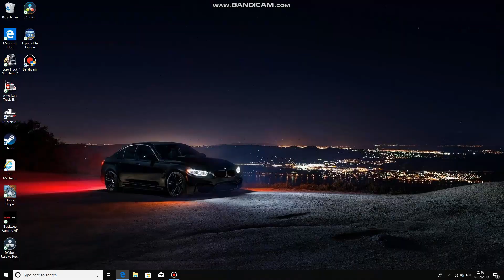Rainbow Six Siege Alpha Pack Opening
Opening some alpha packs, another alpha pack opening video will come soon. If you want to watch some live gameplay come and watch us on twitch with the